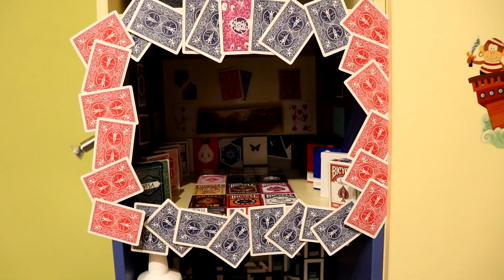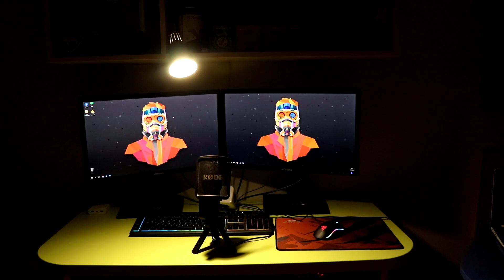Studio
Ahoj a v tomto videu si ukážeme moje Studio!
OTEVŘI POPISEK

Technika:
Mikrofon: Rode NT-Usb
Kamera: CANON EOS 77D
Telefon: Huawei nova 3
Stativ: hama star 61
PC: i7 6700,MSI 1060 gaming X, 16 GB ram
RENDERING: 7min
Střih: Sony Vegas pro 14
Písnička: The Fat Rat Unity
EDITED BY Kulunek 2018 (R)